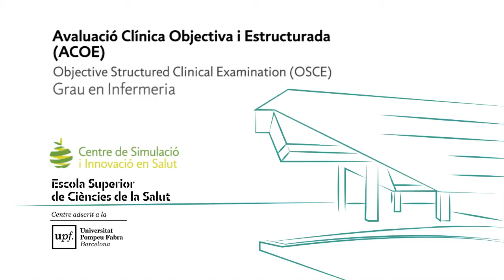ACOE Avaluació Clínica Objetiva i Estructurada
Avaluació Clínica Objetiva i Estructurada a l'Escola de ciències de la salut, al TecnoCampus.